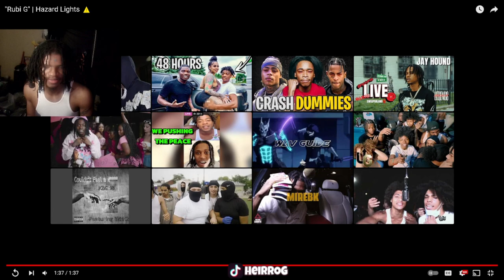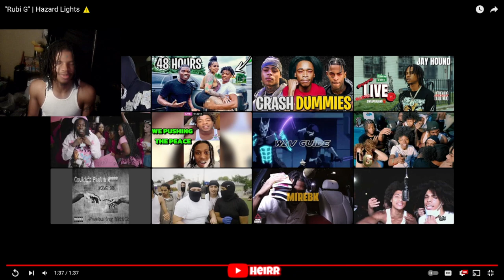"Rubi G" | Hazard Lights ⚠️ (REACTION)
"Rubi G" | Hazard Lights ⚠️